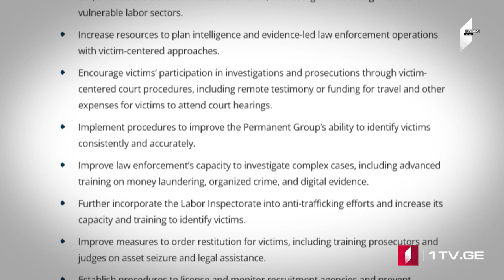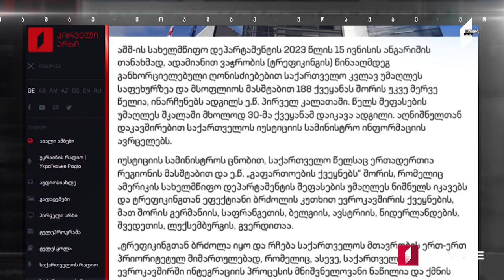ՄՈԱՄԲԵ – լրատվական թողարկում հայերենով [15:00/16.06.2023]